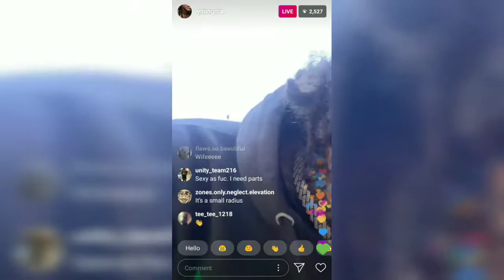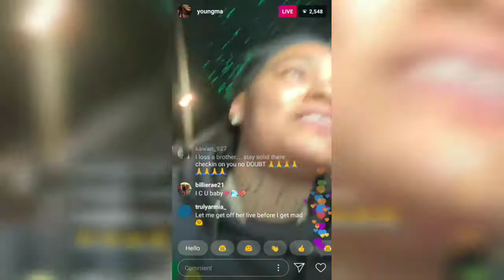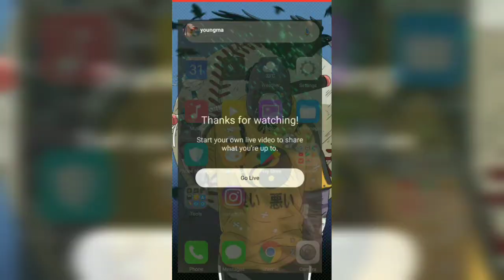Young M. A INSTAGRAM LIVE, Announces New Album Midnight "Herstory"||EXCLUSIVE